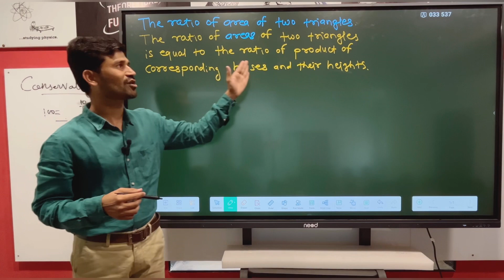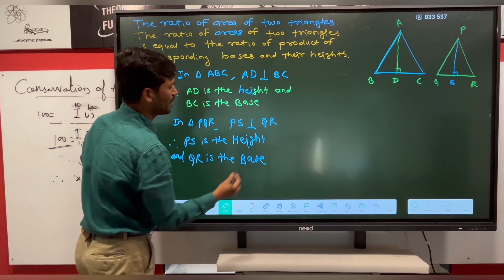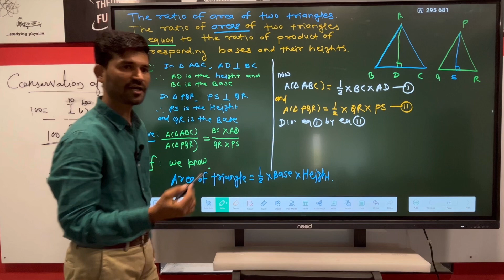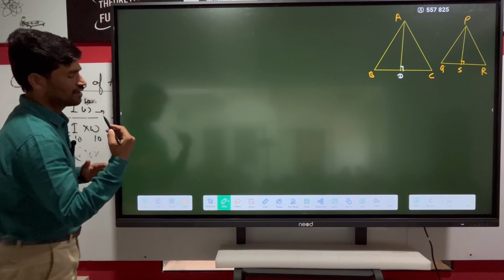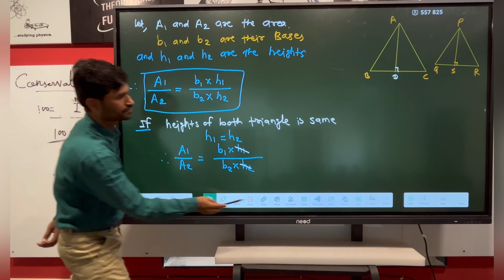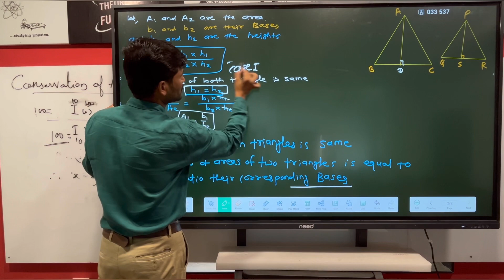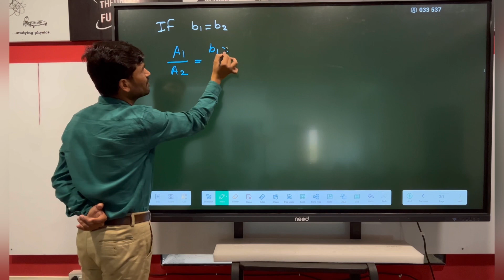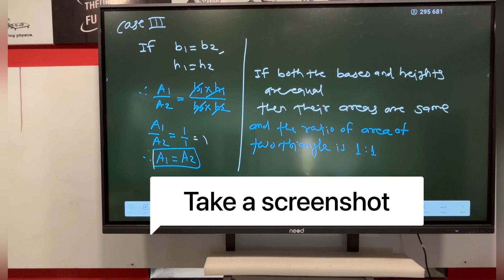Property of ratio of area of two triangles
10th class
Part 2
Property no 1
The ratio of area of two triangles